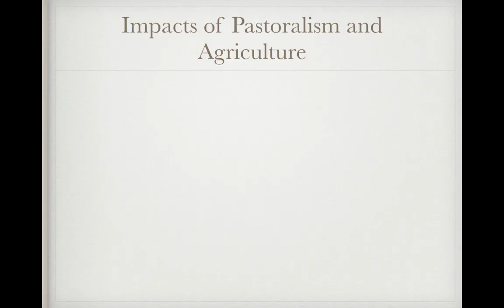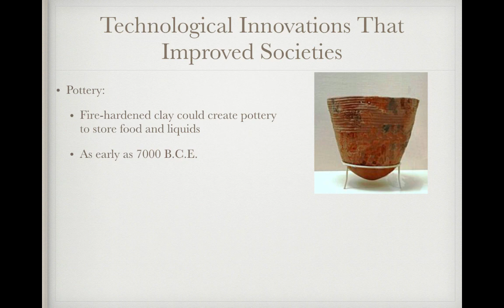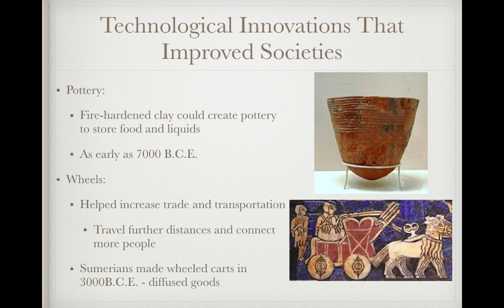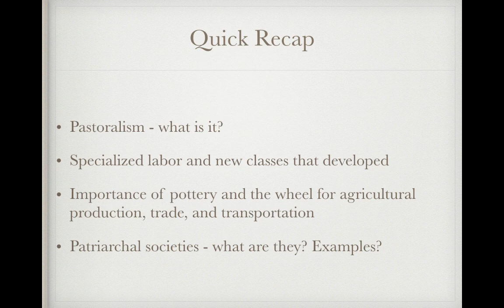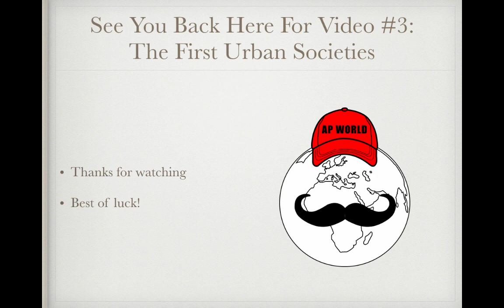AP World Review: Video #2: Agriculture and Pastoralism’s Impact On Human Societies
What is pastoralism? What technology Innovations improved societies? What is patriarchy? Find out all these answers and more in this video!

If you would like to download the PowerPoint used in the video or a fill-in-the-blanks guide,